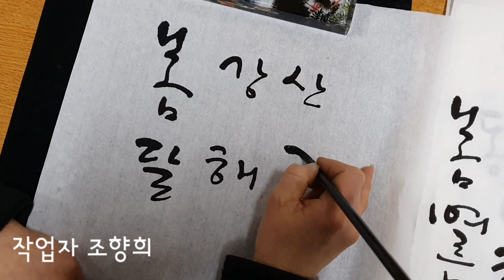밀양아리랑 서체 기본형 ㆍ하남읍문화센터ㆍ밀양시민주도형 문화플랫폼ㆍ문화감성재생 ㆍ《조향희편》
아난새문화공판장 ㆍ문화관광협력사업단 GAGA ㆍ밀양캘리그라피협회